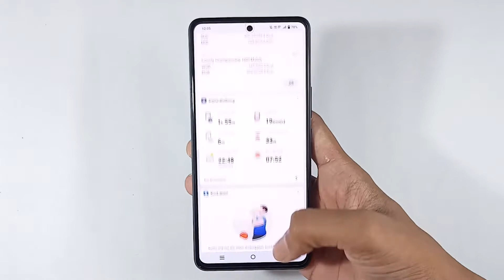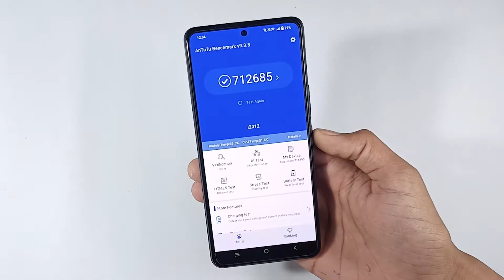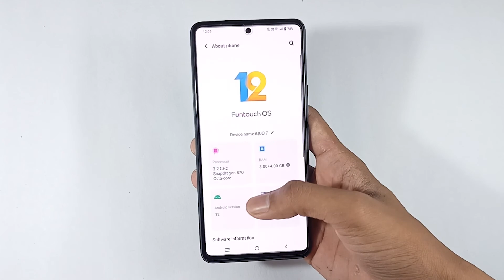iqoo 7 antutu benchmark | sanpdragon 870 | android 12 update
iqoo 7 antutu benchmark test
snapdragon 870

about video -

related topics
iqoo 7
iqoo 7 antutu benchmark
iqoo 7 antutu benchhmark score
iqoo 7 antutu benchmark after update
iqoo 7 android 12 antutu benchmark
iqoo 7 android 12 update
android 12 update in iqoo 7
snapdragon 870
snapdragon 870 antut score
sd 870,sd 870 antutu score
iqoo 7 5g smartphone
iqoo 7 unboxing india
iqoo 7 bgmi test aftet update